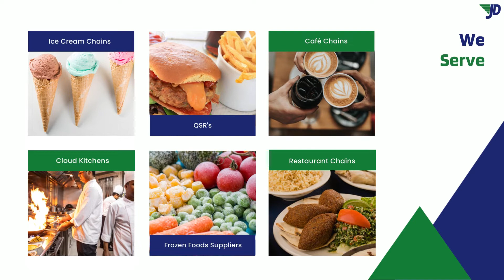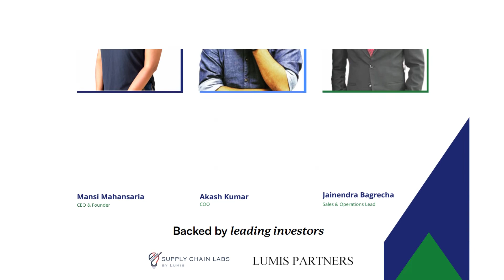Central Kitchen to Outlets - B2B Logistics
Central Kitchen to Outlets

Intracity logistics for perishables helping brands/sellers of perishable goods put the fresher stock on store shelves by more frequent delivery runs.
Just Deliveries is backed by Supply Chain Labs which is an early-stage investor in innovative, disruptive start-ups in the supply chain industry. It is named of the top five logistics start-ups in the world that impact the food industry. JD  has been ranked as one of Maharashtra's top 100 Startups in 2021. Our founder was selected by Goldman Sachs for the 10K women Entrepreneur acceleration programme.

Not just in grocery retail, the increase in cloud kitchens, QSRs and café chains means timely delivery of food items from the central kitchen is necessary. Food ingredients are to be carried at the right temperature, hygienic, and in perfect condition to all outlets. For this timely intra-city logistics is crucial.

Just Deliveries, using a unique van sharing model, enables several food chains with efficient logistics solutions. Their vans assure of hygiene, temperature control and reliability.

Whereas there are several delivery companies addressing the B2C delivery requirement, there is no organized player who handles mid-mile logistics for food items.
Industry